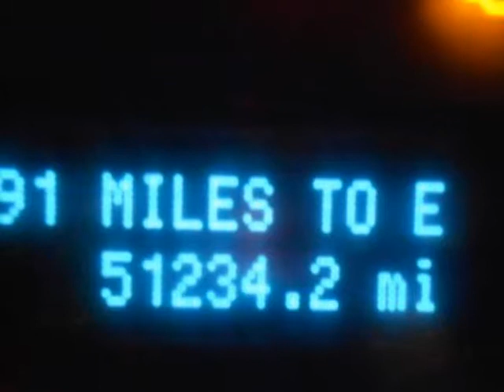2010 FORD F-150 4WD SuperCrew 145" XLT AIR CONDITIONING CRUISE CONTROL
2010 FORD F-150 4WD SuperCrew 145" XLT

4WD. Flex Fuel! Come to the experts! Just think of all the work you can get done once you are riding off in this reliable 2010 Ford F-150. Awarded Consumer Guide's rating of a Large Pickup Best Buy in 2010. New Car Test Drive called it "...comfortable on bumpy streets around town, over rugged terrain like construction sites, farms and utility roads, and on the open highway..." You just simply can't beat a Ford product. This F-150 is nicely equipped with features such as 4WD. You can count on Kemna to deliver you a quality used vehicle!!!